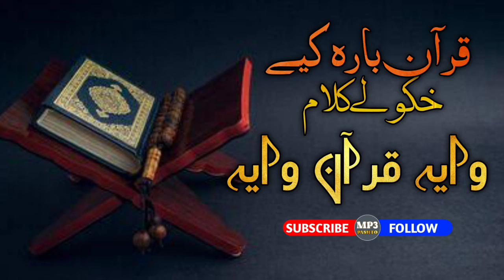Waya Quran Waya | Khkuli Kalam | New Pashto Nazam By Bilal Hamza Hasanat Shah | Mp3 Pashto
Only for Islamic Bayan – Hamd – Naat – Nazam

 Thank You to Your supporting…🌹